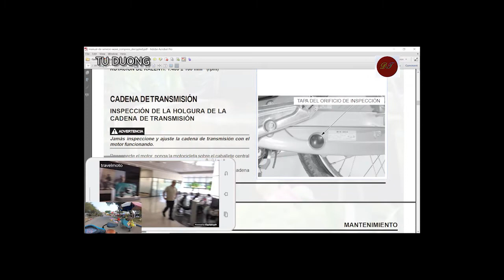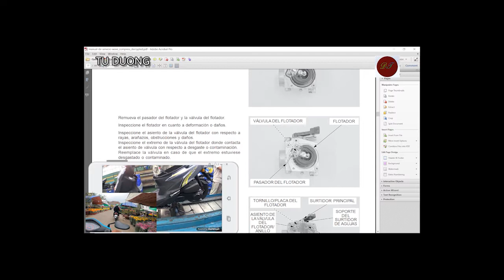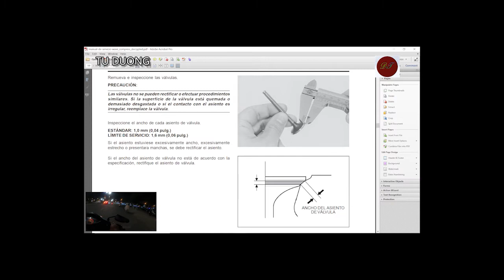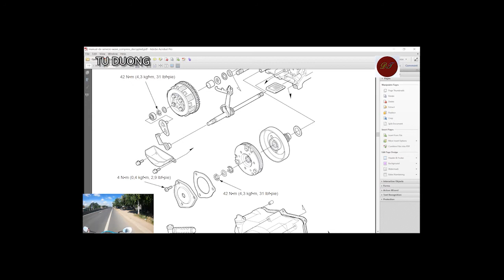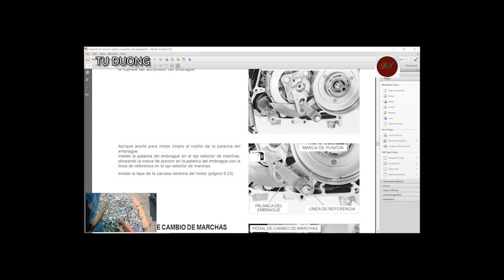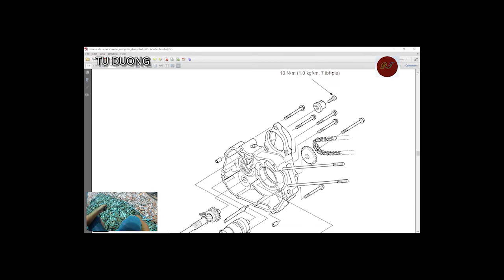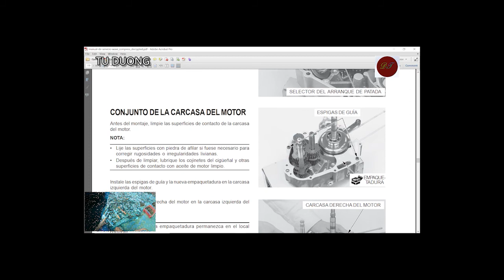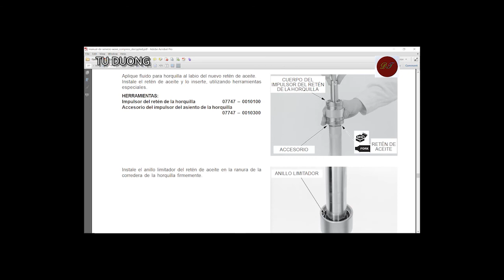TÀI LIỆU WAVE ANPHA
xem để hiểu